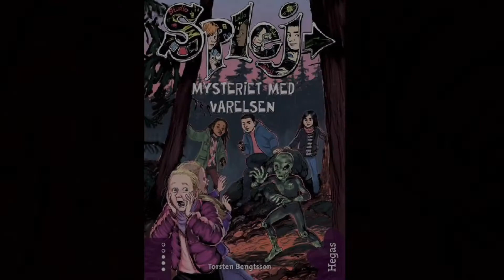10-12 år Forumbiblioteket tipsar: nyinkomna böcker v.20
Vill du låna böckerna? Gå in på och se var böckerna finns inne eller reservera.